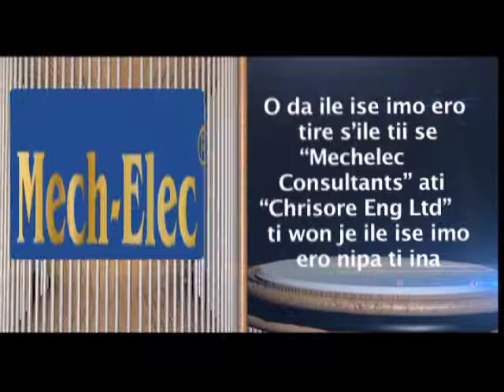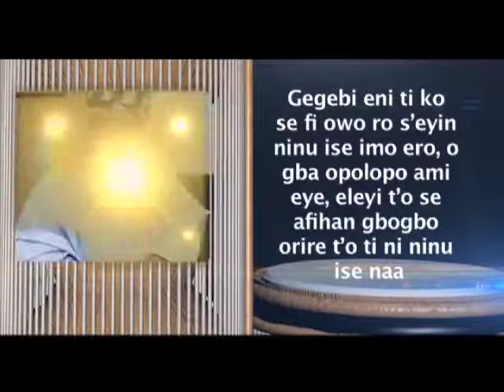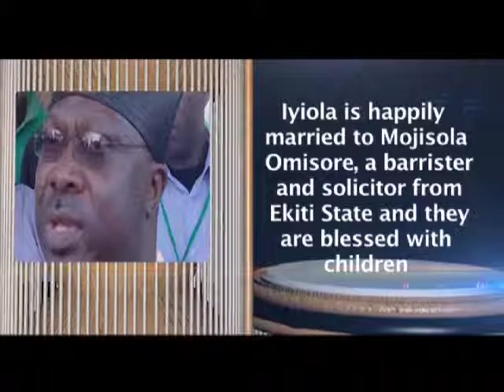ITAN IGBESIAYE SENATOR OMISORE APA KETA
ITAN IGBESIAYE SENATOR OMISORE